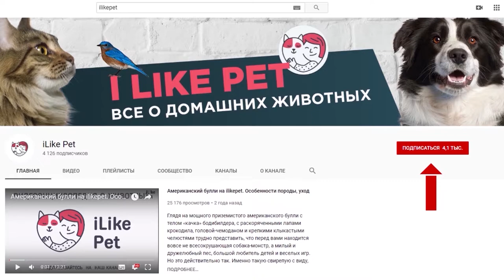4 признака беременности вашей кошки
Как понять, что у вашей кошки скоро появиться потомство? Рассмотрим 4 признака беременности.